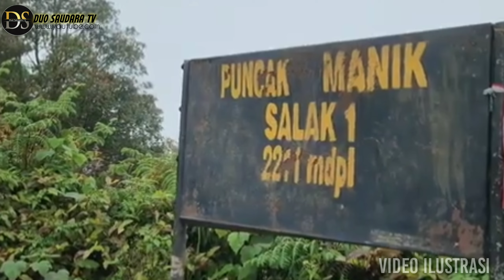MISTERI GUNUNG SALAK BOGOR- JAWA BARAT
Gunung Salak adalah gunung yang terletak di wilayah Jawa Barat, Indonesia. Gunung ini merupakan salah satu gunung berapi aktif yang terkenal di Indonesia.

Gunung Salak adalah salah satu aset alam yang penting di Indonesia, tidak hanya sebagai gunung berapi yang aktif tetapi juga sebagai tempat yang mempesona untuk menjelajahi alam dan budaya lokal.

Legenda Asal Usul Gunung Salak

Dahulu kala, di wilayah yang sekarang dikenal sebagai Jawa Barat, terdapat seorang raja yang sangat bijaksana dan berkuasa bernama Prabu Siliwangi. Raja ini dikenal tidak hanya karena kepandaiannya dalam memerintah, tetapi juga karena kasih sayangnya kepada rakyatnya dan kecintaannya pada alam.

____hardware Equipment yang di gunakan___

perangkat editing :
*hp xioami S2 (3gb/32gb)

Alat recording :
*hp xiaomi redmi4

stand hp :
*pake bantal di geletakin

_____Equitment pendukung____

Awal bulan :
*kopi good day + Surya

Tengah bulan :
*kopi good day + super

akhir bulan :
*es jasjus + join roko

_____software yang di gunakan______

Apl editing :
*Kinemaster pro

Edit Thumbnail :
*Pixallab